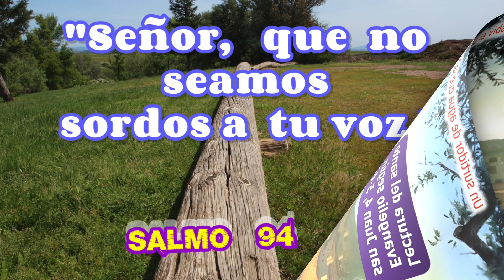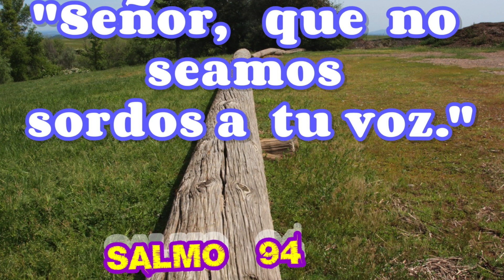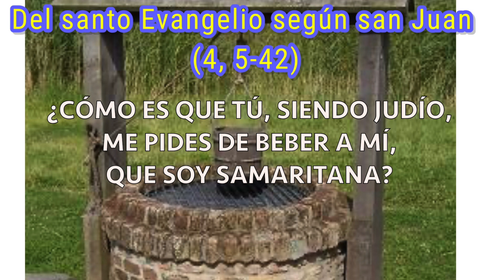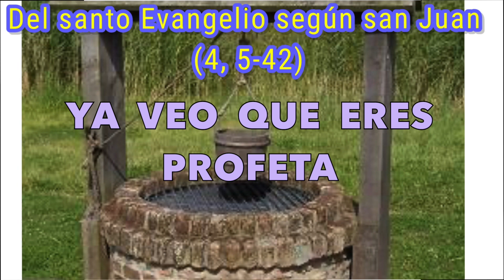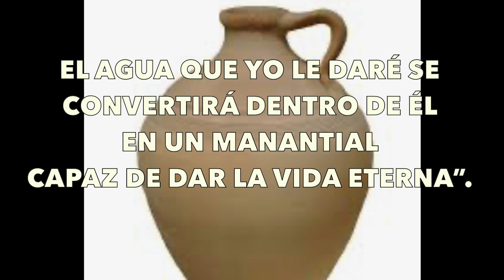«SEÑOR, DAME DE ESA AGUA PARA QUE NO VUELVA A TENER SED.» CICLO A (SAN JUAN)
AGRADEZCO A LOS QUE ME AYUDARON EN ESTA OCASIÓN:
José Luis Solis. Sacramento, CA (voz introductoria)
Roberto Zelaya, El Salvador (Salmo 94)

LES DÉ SU PAZ TODOS LOS DIAS DE SU VIDA.
LES BENDIGA SIEMPRE Y CUIDE TUS PASOS HOY Y SIEMPRE.